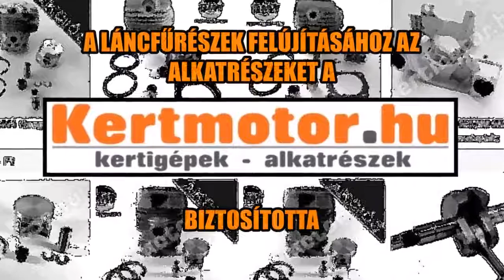kertmotor.hu bemutatja a 288xp kalandjai 5. rész